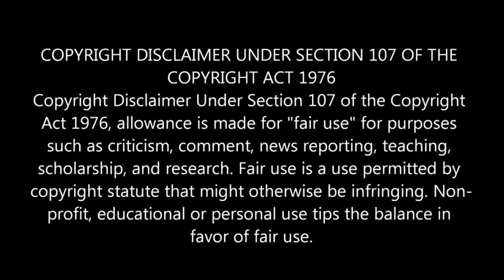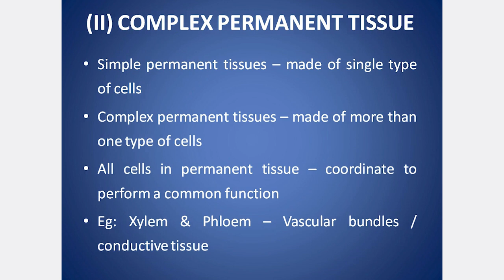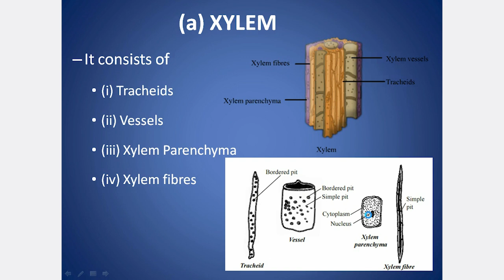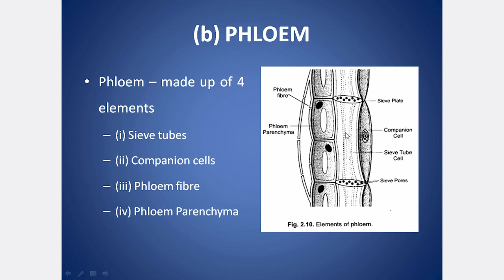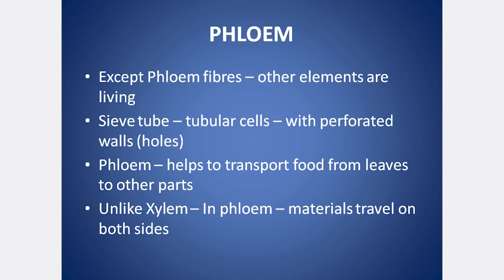CLASS 9 CBSE SCIENCE CHAPTER 6 TISSUES PART 3 | EXPLANATION IN TAMIL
Tissues, Cells, Difference between plant & animal tissue

PLANT TISSUES:  Meristematic tissue, Apical meristem, Lateral Meristem, Intercalary Meristem, Permanent Tissue, Simple permanent tissue, Parenchyma, Chlorenchyma, Aerenchyma, Collenchyma, Sclerenchyma, Epidermis, Stomata, Complex Permanent Tissue, Xylem, Tracheids, Vessels, Xylem Parenchyma, Xylem Fibres, Phloem, Sieve tubes, Companion cells, Phloem fibre, Phloem Parenchyma

ANIMAL TISSUES: Epithelial tissue – Simple Squamous Epithelium, Stratified Squamous Epithelium, Columnar Epithelium, Ciliated Columnar Epithelium, Cuboidal Epithelium, Glandular Epithelium, Connective tissue – Bone, Ligament, Tendons, Cartilage, Areolar Tissue, Muscular Tissue – Voluntary muscles, Involuntary muscles, Cardiac muscles, Nervous Tissue